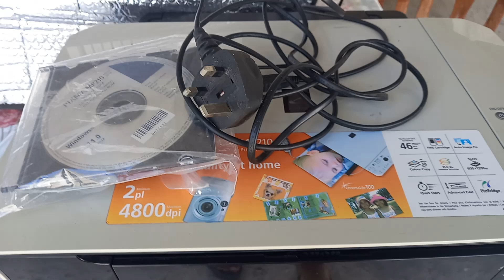Dahil mahal daw ink ibagahi ko nalang para makinabangan